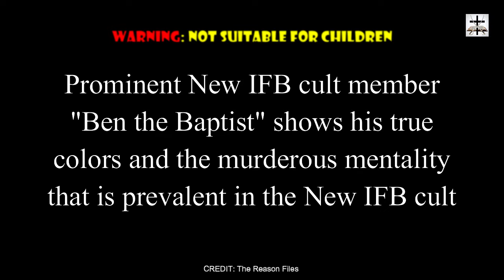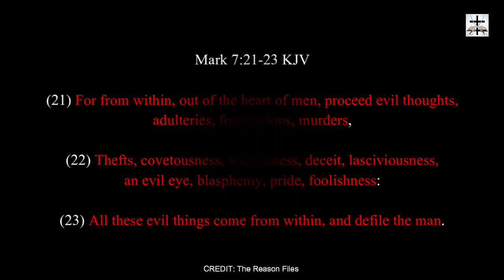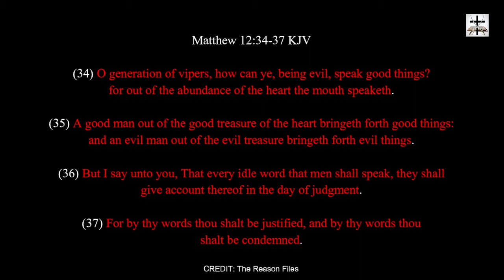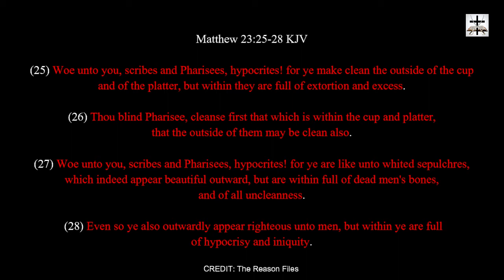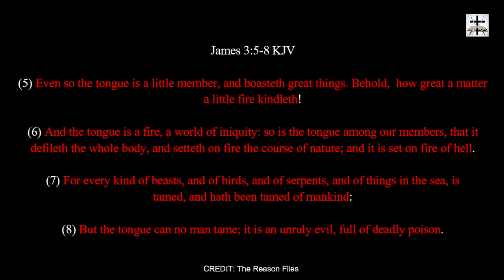New IFB Cultist Ben The Baptist Shows The True Colors Of The New IFB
Matthew 12:34-37 (KJV) - “O generation of vipers, how can ye, being evil, speak good things? for out of the abundance of the heart the mouth speaketh. (35) A good man out of the good treasure of the heart bringeth forth good things: and an evil man out of the evil treasure bringeth forth evil things. (36) But I say unto you, That every idle word that men shall speak, they shall give account thereof in the day of judgment. (37) For by thy words thou shalt be justified, and by thy words thou shalt be condemned.”

James 3:5-8 (KJV) - "Even so the tongue is a little member, and boasteth great things. Behold, how great a matter a little fire kindleth! (6) And the tongue is a fire, a world of iniquity: so is the tongue among our members, that it defileth the whole body, and setteth on fire the course of nature; and it is set on fire of hell. (7) For every kind of beasts, and of birds, and of serpents, and of things in the sea, is tamed, and hath been tamed of mankind: (8) But the tongue can no man tame; it is an unruly evil, full of deadly poison."